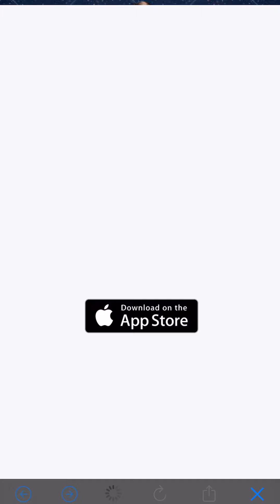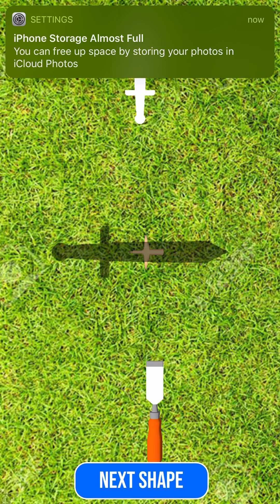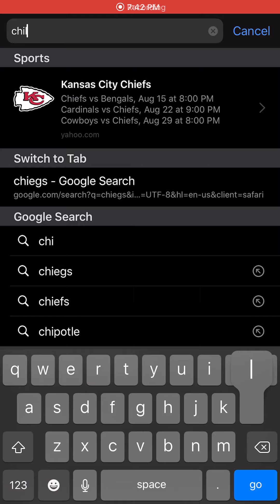Watch the end it’s funny lol